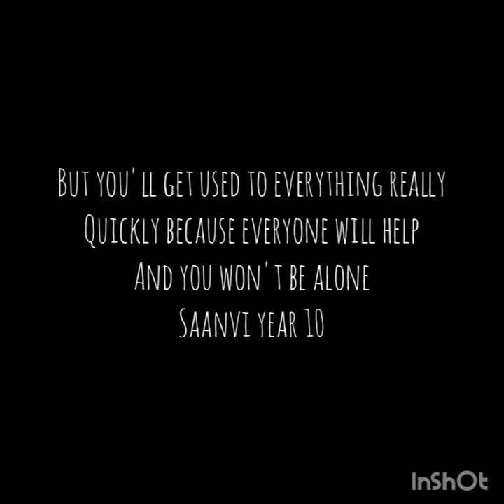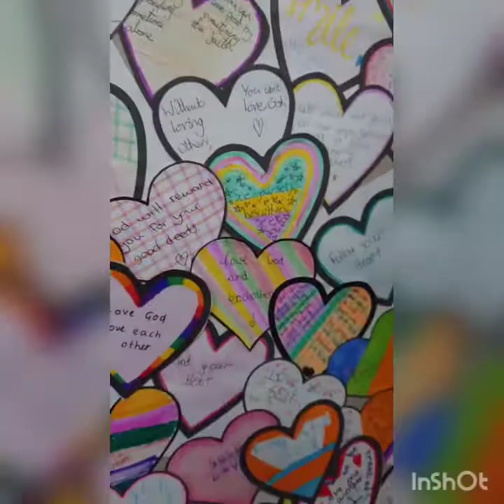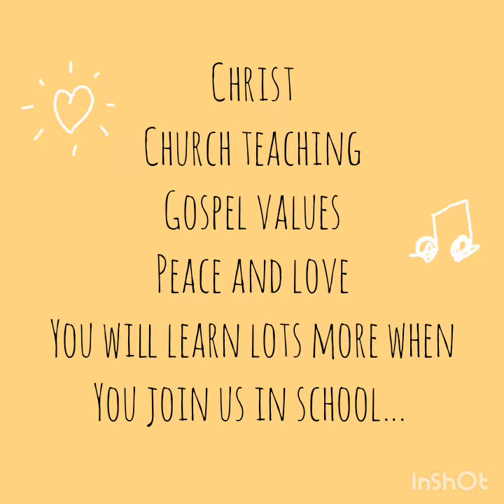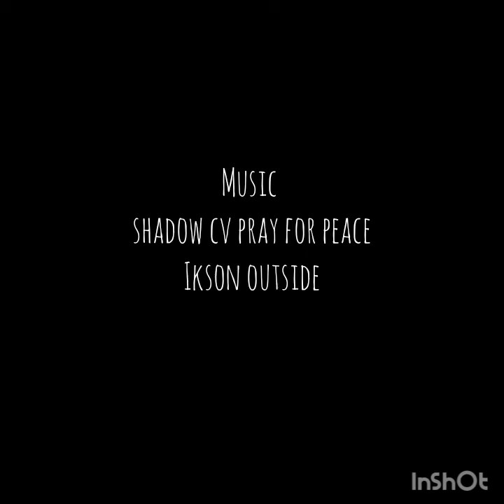Catholic Life at Cardinal Newman